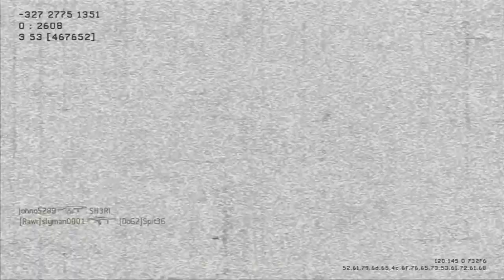COD: MW3 Tact Insert Camper Owned TWICE IN A ROW!